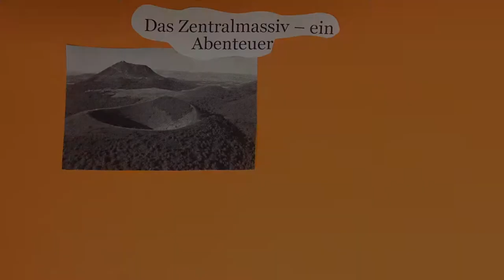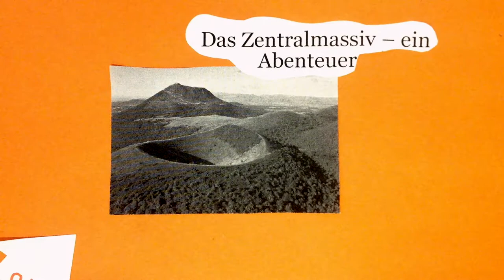Das Zentralmassiv ein Abenteuer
Ein Trickfilm aus der Sekundarschule Annaburg zum Thema: Geografie von Westeuropa.